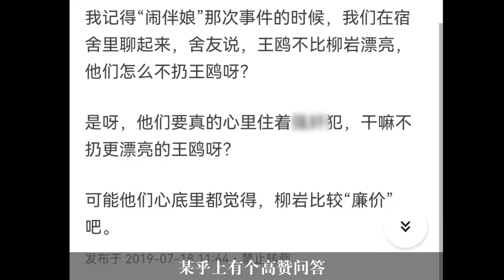柳岩：当众抱大鹏大腿，走红毯脚边出现不雅物，早年经常摔倒